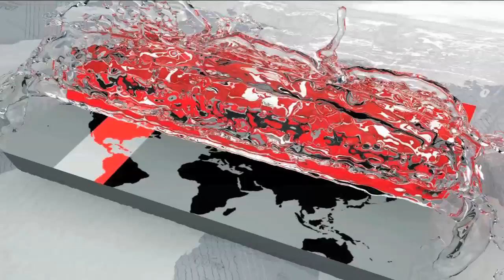'বাণিজ্যিক গুরুত্বপূর্ণ ব্যক্তি' নির্বাচিত হলেন ১৭৮ ব্যবসায়ী | BD Business News | Somoy TV